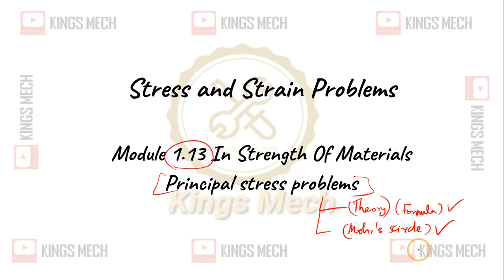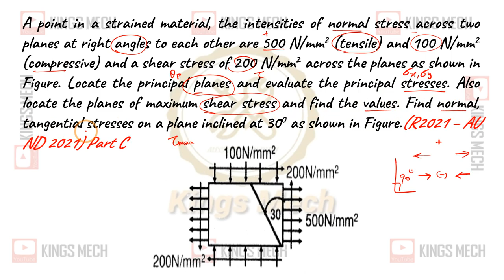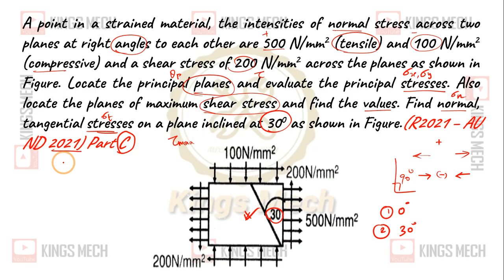Module 1.13 Principal stress problem AU ND 2021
428

A point in a strained material, the intensities of normal stress across two planes at right angles to each other are 500 N/mm2 (tensile) and 100 N/mm2 (compressive) and a shear stress of 200 N/mm2 across the planes as shown in Figure. Locate the principal planes and evaluate the principal stresses. Also locate the planes of maximum shear stress and find the values. Find normal, tangential stresses on a plane inclined at 300 as shown in Figure.(R2021 – AU ND 2021) Part C